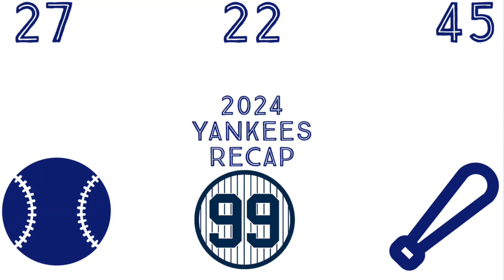2024 yankees recap #53 yankees slam san Diego in a 8-0 win